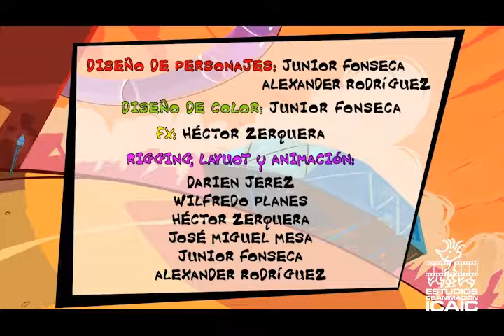EQUIPO 009 CAP 01 TV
"La misión" Primer capítulo de la Serie "Equipo 009"